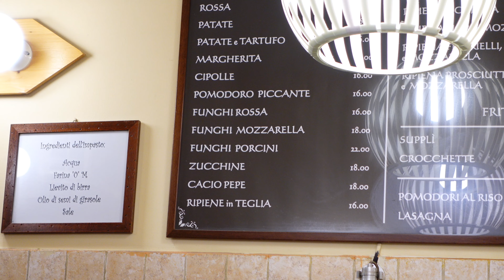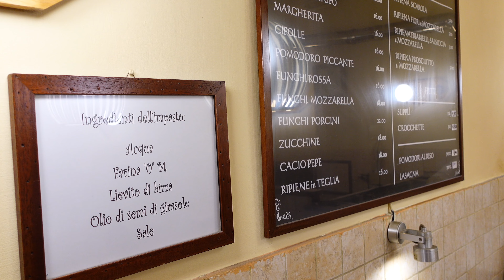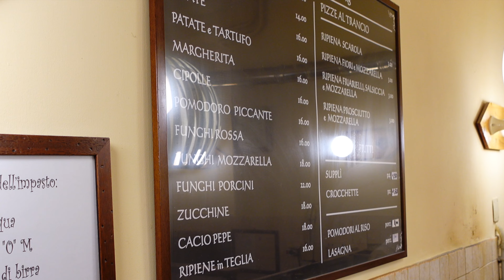QUASI 70 ANNI DI TRADIZIONE! La mitica Pizza al Taglio romana del quartiere Piazza Bologna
🍕 Pizzeria "Pizza dal 1960" da Carletto
📍 Via Arezzo 23, Roma - zona Piazza Bologna

ℹ️ Informazioni:
Storica pizzeria al taglio della zona Piazza Bologna a Roma. Ecco il vero street food romano!
Grande simpatia di Carlo, il proprietario, un'ottima pizza artigianale alla vecchia maniera, ingredienti genuini e semplici, un posto assolutamente da provare anche per chi non è di zona.
Carlo, complimenti a te e anche al tuo collaboratore Matteo!

00:00 intro
00:14 inizio video in un normale pomeriggio di lavoro
03:21 Carlo, il titolare, racconta la storia di questa pizzeria

► Se il video ti è piaciuto CONDIVIDILO con chi vuoi!
► Schiaccia il POLLICE in su 👍
*Grazie del tuo supporto* 💚💜💛💙